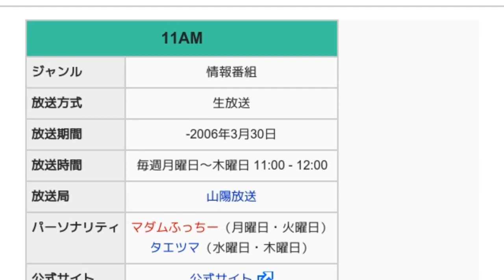「11AM」とは ウィキ動画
ウィキを動画で読む「11AM」のウィキ動画です。